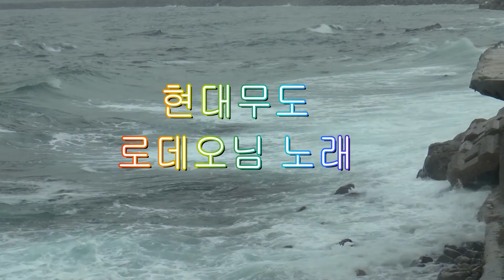현대무도 로데오님 노래(1)